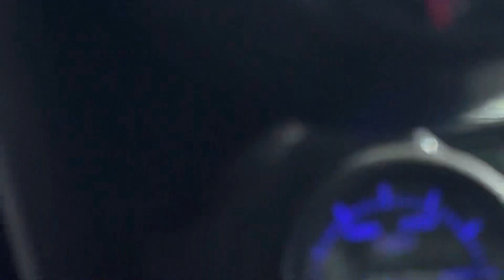Firewood delivery monologue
Basically a random rambling about firewood orders. :)